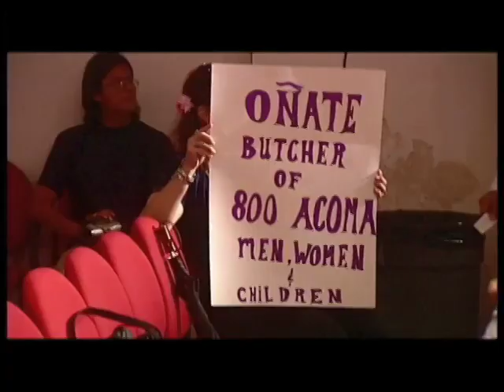The Last Conquistador - Trailer - POV 2008 | PBS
By John J. Valadez and Cristina Ibarra

Renowned sculptor John Houser has a dream: to build the world's tallest bronze equestrian statue for the city of El Paso, Texas. He envisions a stunning monument to Spanish conquistador Juan de Oñate that will pay tribute to the contributions Hispanic people made to building the American West. But as the project nears completion troubles arise. Native Americans are outraged — they remember Oñate as the man who brought genocide to their land and sold their children into slavery. As El Paso divides along lines of race and class in "The Last Conquistador," the artist must face the moral implications of his work. A co-production of Independent Television Service (ITVS). A co-presentation of Latino Public Broadcasting, Native American Public Telecommunications and KERA Dallas/Fort Worth.

P.O.V. Blog

Stay in touch and never miss another broadcast!